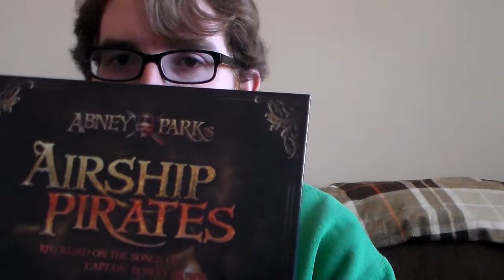Civvie Update I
Just a small update for me.  Making Scabbards and planning a campaign.